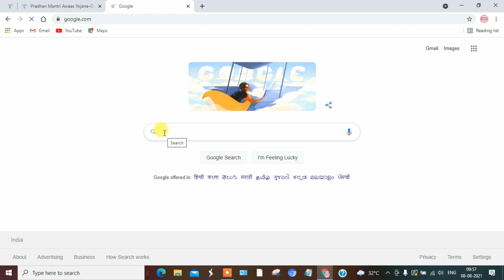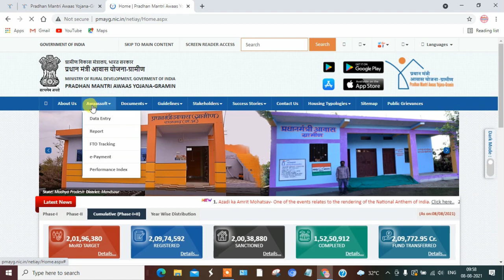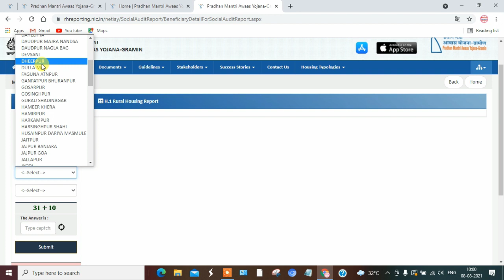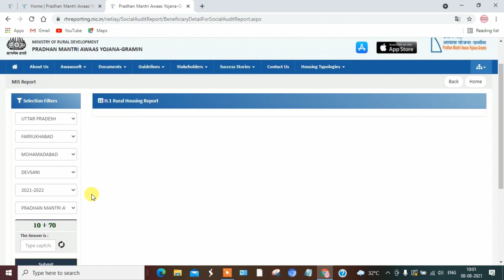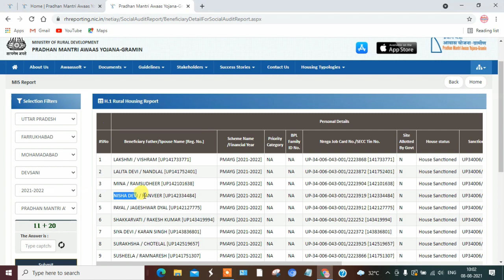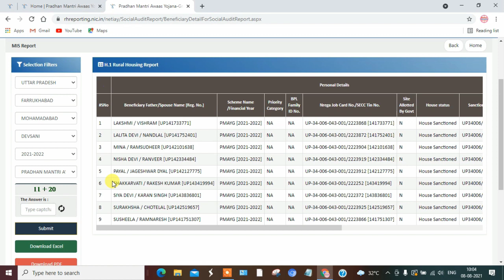प्रधानमंत्री आवास योजना ग्रामीण 2021-22 का न्यू लिस्ट आ गया अभी चेक करें लिस्ट में अपना नाम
हेलो दोस्तों आज की इस वीडियो पर मैं आपको बताने वाला हूं प्रधानमंत्री आवास योजना ग्रामीण 2021-22 का न्यू लिस्ट आ चुका है अगर आप न्यू लिस्ट चेक करना चाहते हैं तो आप इस वीडियो को पूरा जरूर देखिएगा